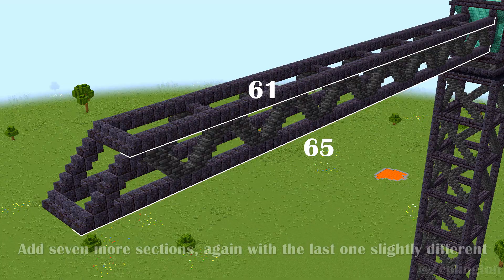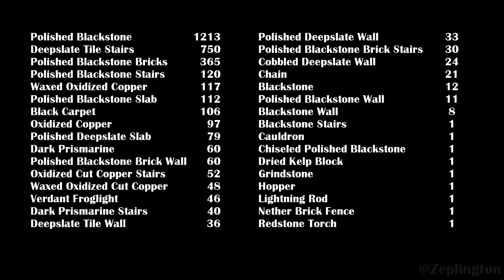Construction Crane in Minecraft [TUTORIAL]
In this tutorial video I show you how to build a construction crane in Minecraft.  I designed this crane for @AvidMc as part of the Clouds Rest area in the Shrouded Isles adventure map.

Filmed using the Replay Mod